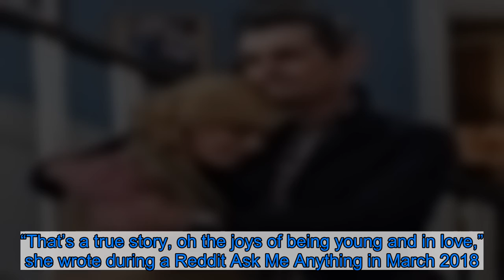Aly & AJ Shoot Down Theory That ‘Potential Breakup Song’ Is About Joe Jonas — But Confirm ‘Flattery’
Stop the presses! After all these years, Aly & AJ finally confirmed that one of their songs is about Joe Jonas — but it’s not the one that fans suspect.    YouTuber Elle Mills went viral earlier this month when she tweeted throwback photos of AJ Michalka and the Jonas Brothers member, reminding fans that the singers were briefly a couple during their Disney heydays. “Ok so you’re telling me that i went 13 years not knowing that one of the greatest songs ever written was about joE JONAS THIS ENTIRE TIME,” she wrote, referencing “Potential Breakup Song.”  The tweet quickly spread online — and even became the subject of a mini BuzzFeed investigation — before making its way to Aly & AJ, who set the record straight on Thursday, April 9.  “Flattery not Potential,” the pop duo tweeted, confirming that the lesser-known cut from their 2007 album, Insomniatic, was inspired by Jonas and not the lead single.    Fans speculated for years that “Potential Breakup Song” was about the DNCE member, 30, due to the opening lyrics, “It took too long for you to call back / And normally I would just forget that / Except for the fact it was my birthday / My stupid birthday.”  The lyrics seemed to be a jab at Jonas because AJ, 28, once confirmed that she mailed him a piece of her birthday cake as a teenager to make him feel bad. “That’s a true story, oh the joys of being young and in love,” she wrote during a Reddit Ask Me Anything in March 2018.    Of course, this isn’t the first time that Jonas has inspired a breakup anthem. Taylor Swift is rumored to have written “Forever & Always” about him, and Demi Lovato confirmed he was her muse for “Gonna Get Caught.”  After high-profile romances with AJ, Swift, now 30, Lovato, now 27, Camilla Belle, Ashley Greene and Gigi Hadid, the Camp Rock actor found The One in 2016 when he met Sophie Turner. He and the Game of Thrones alum, 24, married in May 2019 and are now expecting their first child together. Listen on Spotify to Us Weekly's Hot Hollywood as each week the editors of Us break down the hottest entertainment news stories!